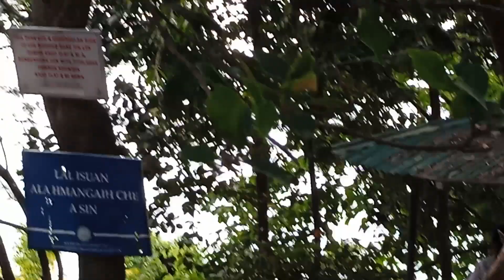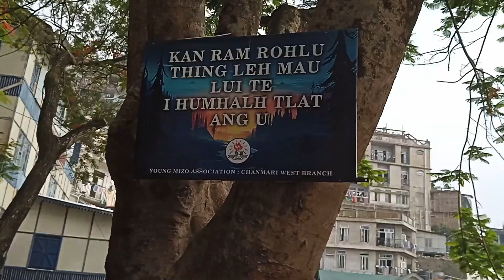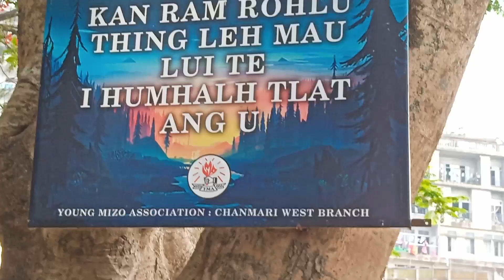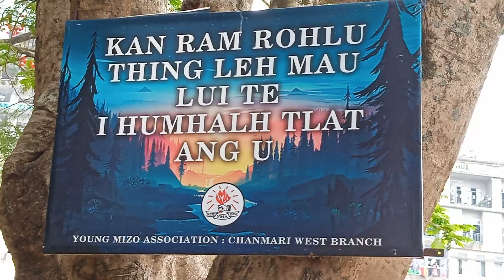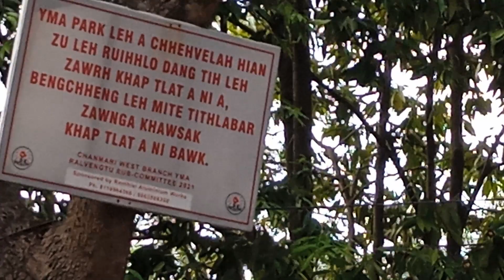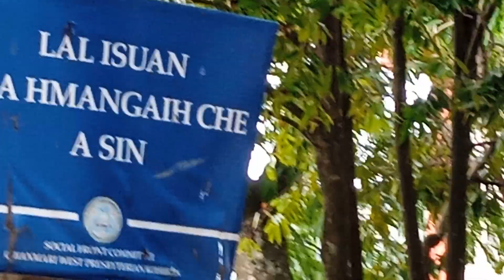CHANMARI WEST YMA PARK